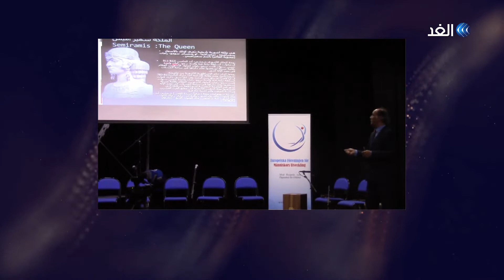القنديل | الماجدي: علم الأديان يحلل ويناقش الأديان من وجهة نظر علمية وليس دينية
خزعل الماجدي هو باحث في علم وتاريخ الأديان والحضارات القديمة وشاعر وكاتب مسرحي عراقيّ ولد في كركوك 1951, أكمل دراسته في بغداد وحصل على شهادة الدكتوراه في التاريخ القديم من معهد التاريخ العربي للدراسات العليا في بغداد عام 1996. عمل في وزارة الثقافة العراقية، بدائرة السينما والمسرح لعام 1998، وعمل ما بين عامي 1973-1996 في الإذاعة والتلفزيون والمجلات والصحف العراقية واتحاد الأدباء والكتاب ودائرة السينما والمسرح. ثم أستاذاً جامعياً في جامعة درنة في ليبيا للفترة من 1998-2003 مدرسـاً للتاريـخ القديم وتاريخ الفن. وما بين عامي 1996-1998 عمل في الأردن ونشر كتبه الفكرية الأولى.
المزيد من التفاصيل عن حياته ومؤلفاته وآرائه الفكرية مع الإعلامي أكرم خزام، عبر برنامج القنديل.